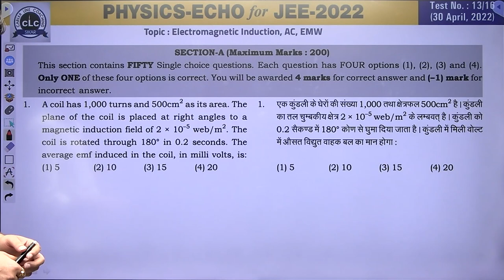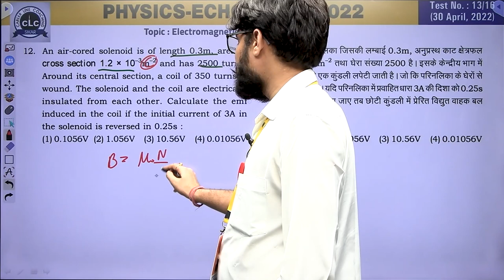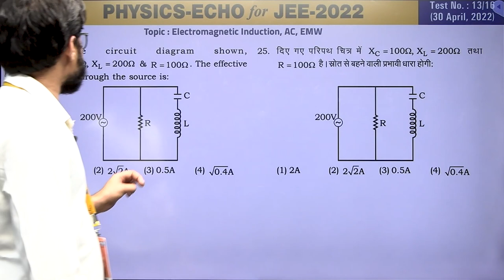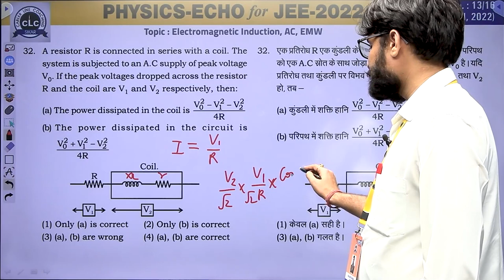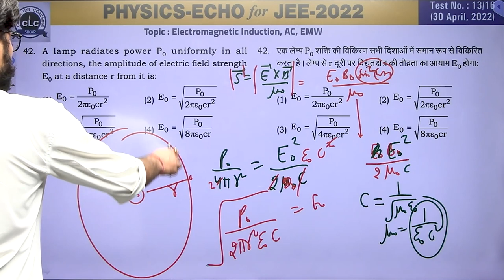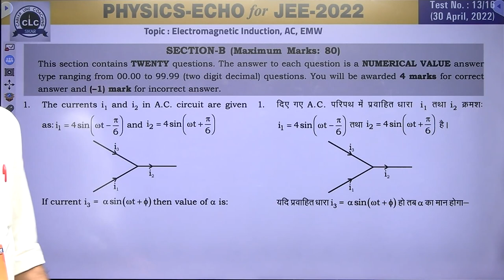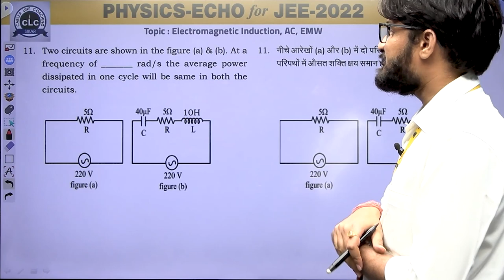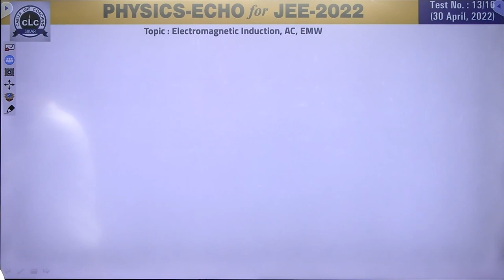JEE PHYSICS ECHO#13/16